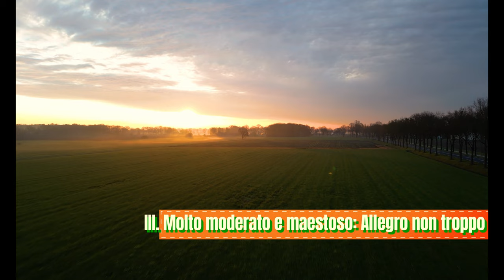カミーユ・サン＝サーンス：ヴァイオリン協奏曲 第3番 ロ短調 作品61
The Violin Concerto No. 3 in B minor, Op. 61, by Camille Saint-Saëns is a piece for violin and orchestra written in March 1880. Saint-Saëns dedicated the concerto to fellow composer-virtuoso Pablo de Sarasate, who performed the solo part at the premiere in October 1880 in Hamburg.

00:00 I. Allegro non troppo
08:20 II. Andantino quasi Allegretto
16:08 III. Molto moderato e maestoso: Allegro non troppo

備考
NOTE
This file is in the public domain in many countries, but also available under the listed license in countries where it is not in the public domain. This file is in the public domain in Canada and European Union, but only available under the listed license in the United States. Where the file is in the public domain, there are no restrictions, but in countries where the copyright has not expired, the requirements of the license must be followed.

Recorded January 4, 1961. «Grand Studio de la Radio de Genève», now «Studio Ernest Ansermet»

ヴァイオリン協奏曲 第3番 ロ短調作品61は、カミーユ・サン＝サーンスの最後のヴァイオリン協奏曲で、ロマン派音楽における重要なヴァイオリンと管弦楽のための協奏的作品の一つ。1880年に完成され、初演者のパブロ・デ・サラサーテに献呈された。

「序奏とロンド・カプリチオーソ」や「ハバネラ」と並び、多くのヴァイオリニストに愛奏されてきた。旧作ほどヴァイオリンの演奏技巧を前面に押し出してはおらず、それでいて音楽的な充実は増し、旋律の創意や表現の巧みさにおいてまさっている。このような特質がとりわけ端的に示されているのが、静謐な緩徐楽章であり、また終楽章における自信に満ちた力強いコラールである（後者は《ピアノ協奏曲第4番》の壮麗な終結の名残ともいえる）。

初演
1881年1月2日、パリにてサラサーテの独奏により初演。

編成
独奏ヴァイオリン

木管楽器
フルート2（うち1はピッコロ持ち替え）、オーボエ2、クラリネット2、ファゴット2
金管楽器
ホルン2、トランペット2、トロンボーン3
打楽器
ティンパニ
弦楽器
弦五部
構成
以下の3楽章から構成される。

第1楽章: アレグロ・ノン・トロッポ
ロ短調、2/2拍子。ソナタ形式。弦楽器のトレモロの上にヴァイオリンが第1主題を奏して始まり、ホ長調の第2主題もヴァイオリンが歌う。再現部の第1主題は省略され、規模の大きいコーダが楽章を締めくくる。

第2楽章: アンダンティーノ・クヮジ・アレグレット
変ロ長調、6/8拍子。三部形式。第1楽章の情熱とはうって変わった、穏やかな舟歌。コーダでは、ヴァイオリンのフラジオレットとクラリネットのユニゾンによるアルペジオが幻想的な音響を作り出す。

第3楽章: モルト・モデラート・エ・マエストーゾ - アレグロ・ノン・トロッポ
ロ短調～ロ長調、4/4拍子 - 2/2拍子 ロンド・ソナタ形式。ホ短調のヴァイオリンのカデンツァに管弦楽が応え、序奏を形成する。第1主題は符点リズムや三連符が特徴的な決然としたもので、次いで伸びやかな第2主題（ニ長調）、コラール風の静かな主題（ト長調）が提示される間に技巧的な展開が挟まれる。再現部は序奏から始まり、かなり変形されている。ロ長調に転じた第2主題によるコーダで歓喜の中に全曲を閉じる。
この楽章は、サン＝サーンスがパリ音楽院在学中の1859年に書いたヴァイオリンとピアノのための作品「華麗なる奇想曲」（Caprice brillant）が下敷きとなって書かれた。これは、当時同じくパリ音楽院に在学中だったサラサーテとの共演を想定して書かれたもので、サン＝サーンスはこの作品の楽譜は失われたものと考えていた。
またサン＝サーンスは、1913年にパリ音楽院の試験課題とするためにこの楽章を「演奏会用アレグロ」（Allegro de Concert）としてヴァイオリンとピアノのために再構成し、出版している（協奏曲全曲のピアノ伴奏編曲もサン＝サーンスは残しているが、それとは曲の構成や楽器法に相違がある）。